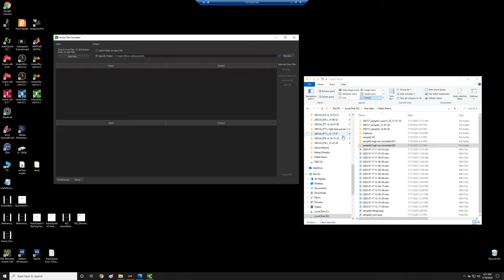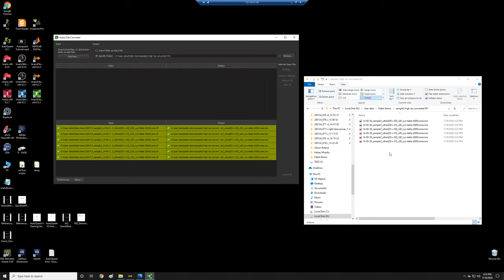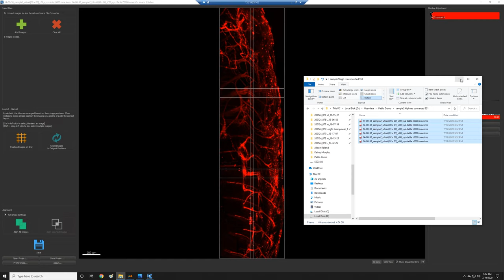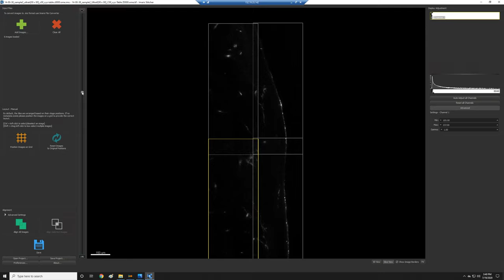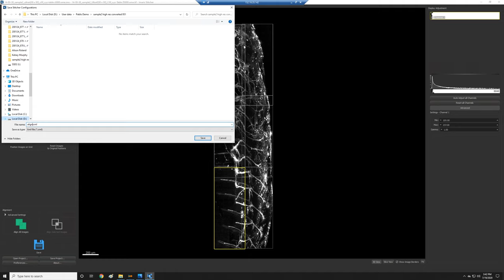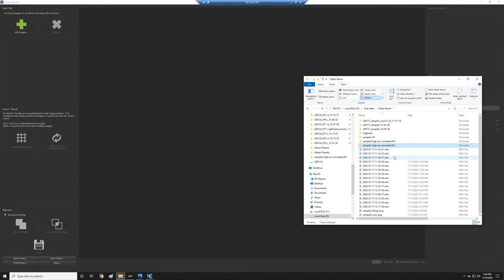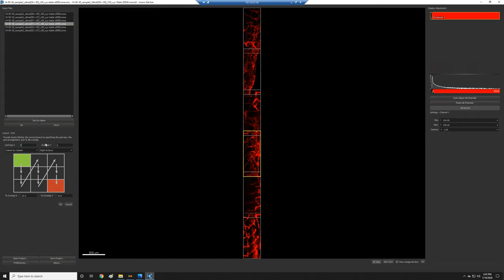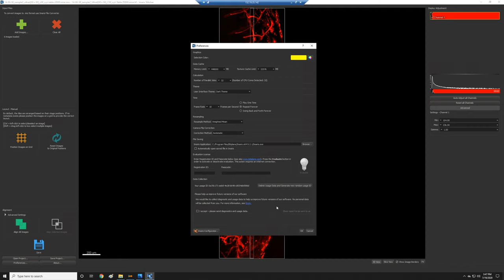Imaris Stitcher Tutorial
BOOKMARKS:
00:00 - Imaris stitcher
0:12 - Converting data to the Imaris format, particularly data from LaVision light-sheet
2:40 - Opening data in Imaris Stitche
3:08 - How to visualize data
3:46 - Moving and repositioning tiles by hand
4:16 - Resetting adjustments
4:32 - Single plane vs Max intensity projections
5:06 - Evaluating the quality of a tile arrangement
6:40 - Saving a stitched file
7:08 - Saving and loading arrangements of tiles
8:20 - Auto-alignment tool
8:50 - Checking for imperfections, particualrly for light-sheet data
9:36 - How to position tiles from datasets with incorrect or no metadata
12:16 - Selecting multiple tiles at once for manual alignment